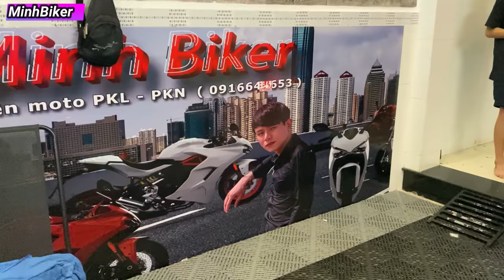ViVi Vlog ghé thăm MinhBiker mùa covit